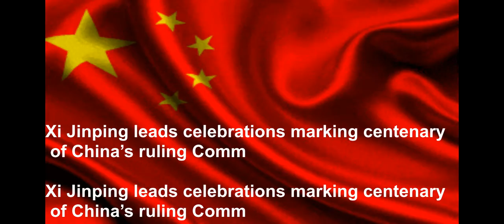Xi Jinping leads celebrations marking centenary of China’s ruling Comm